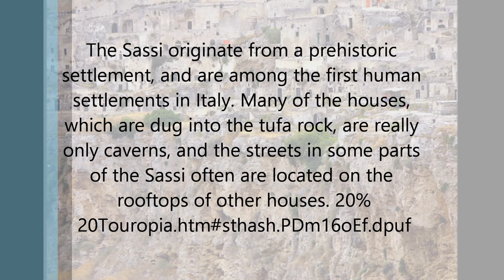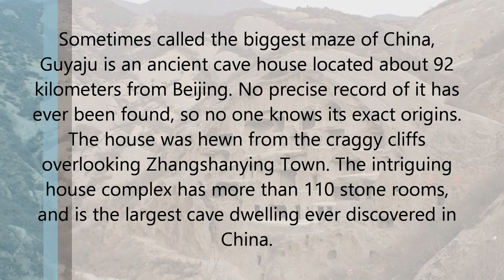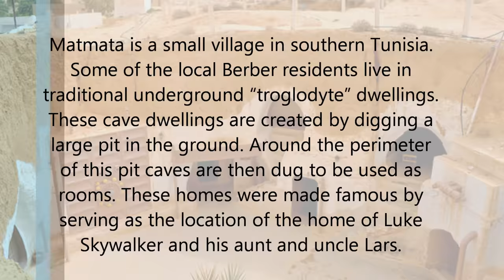Top 10 Fascinating Cave Dwellings in the World HD 2024 HD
Fascinating Cave Dwellings in the World 2014 HD 1080p

Cave dwellings have been found in many regions of the world. These caves served as dwellings and as places of worship and were usually combined with surface structures. After the cave cities ceased to be inhabited, the surface structures fell into ruin and only the caves remained. Not all cave dwellings have been deserted however. In certain areas of northern China cave dwellings are still common serving as the homes for more than 40 million people.